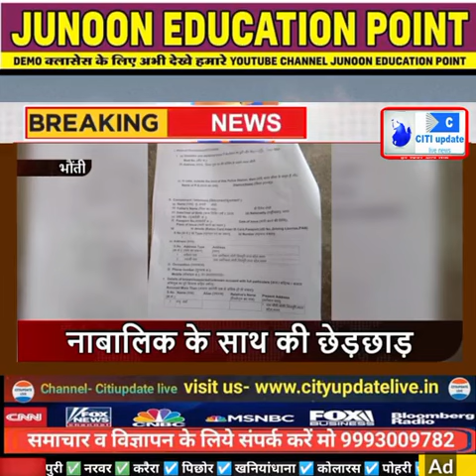बड़ीखबर नाबालिक के साथ की छेड़छाड़,मिल रहीं जान से मारने की धमकी।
*कोचिंग पढ़ने जा रही नाबालिक का रास्ता रोककर की छेड़छाड़,विरोध करने पर कर दी मारपीट*

*पुलिस ने छेड़छाड़ व पास्को एक्ट सहित अन्य धाराओं में किया मामला दर्ज*

जानकारी के अनुसार 16 वर्षीय नाबालिक रागनी लोधी(परिवर्तित नाम) अपने गांव से भौंती कस्बे में कोचिंग पढ़ने जा रही थी कि तभी आरोपी संजू शर्मा निवासी भौंती ने नाबालिक छात्रा का रास्ता रोककर उससे छेड़छाड़ कर दी वहीं छात्रा द्वारा विरोध करने पर आरोपी ने पीड़िता व उसके भाई की मारपीट कर दी।
बकौल पीड़िता 11 वीं क्लास की छात्रा हूँ और भौंती में कोचिंग पढ़ती हूँ बीते कई दिनों से आरोपी संजू शर्मा निवासी भौंती मेरा पीछा करता था और मुझे देखकर गलत हरकतें करता था शुक्रवार को जब मैं अपने चचेरे भाई के साथ कोचिंग जा रहे थे कि आरोपी संजू शर्मा ने बाइक से मेरा पीछा किया और मेरा रास्ता रोककर मेरे साथ गलत हरकतें करने लगा जब मैनें व मेरे चचेरे भाई ने विरोध किया तो आरोपी ने हम दोनों की मारपीट कर दी और मुझे जाति सूचक गालियां देने लगा व मेरे भाई से शराब के लिए पैसे मांगने लगा।
वहीं आरोपी धमकी देकर बोला कि यदि इस घटना के बारे में किसी को कुछ बताया तो तुझे व तेरे भाई को जान से मार दूंगा।
घटना के बाद पीड़िता ने मामले की जानकारी परिजनों को दी जिसके बाद परिजन पीड़िता को लेकर थाने पहुंचे जहां पुलिस न आधार पर आरोपी के खिलाफ

*इनका कहना है।*

संजू शर्मा नाम के व्यक्ति ने एक नाबालिक से छेड़छाड़ कर मारपीट कर दी है जिसके बाद उसके खिलाफ छेड़छाड़ व पास्को एक्ट के मामला दर्ज कर विवेचना में लिया गया है शीघ्र ही सख्त से सख्त कार्यवाही की जाएगी,आरोपी पर पहले से भी कई क्रिमनल धाराओं में मामले दर्ज हैं।

*संजय शर्मा,थाना प्रभारी भौंती*

पिछोर से नरेंद्र लोधी की रिपोर्ट